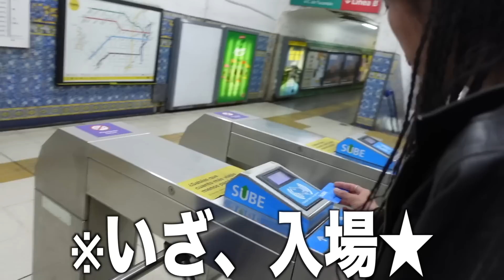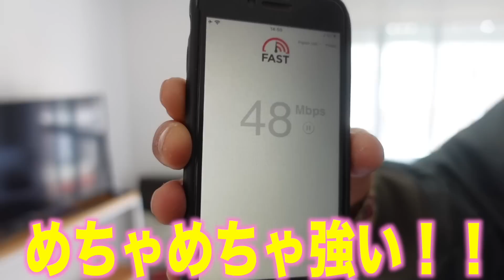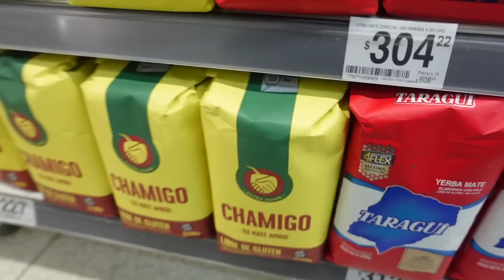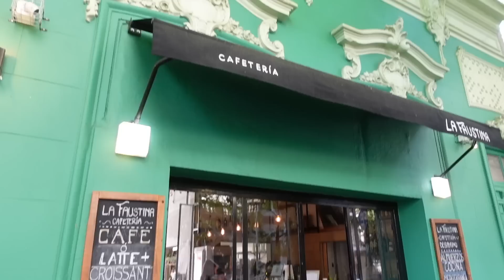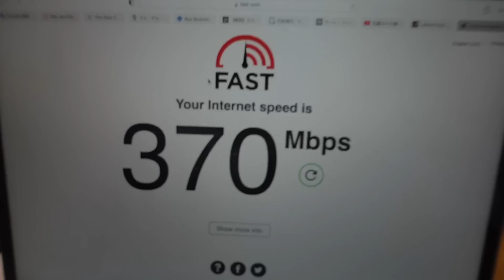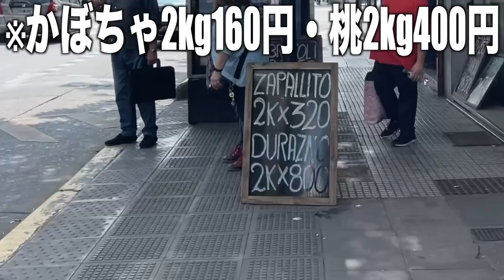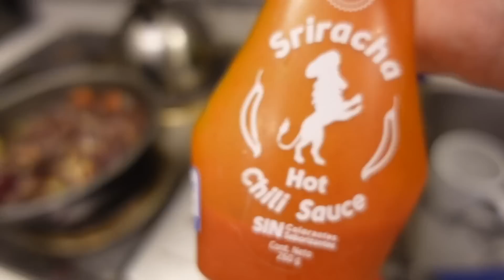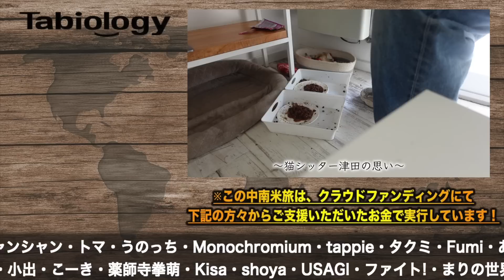【超快適】ハイパーインフレ中のアルゼンチンで3週間エアビー生活したら神だった。ブエノスアイレスの物価丸分かり！『世界196ヶ国 制覇の旅』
僕たちが泊まったエアビーのお値段は大体1泊6000円くらいだと思います。
ただ、正規レートだと確実に1泊1万円以上はします、もちろん闇レートを適用した価格なので。
※正確なお値段はスノーとカートに聞けなかったのであくまで他の部屋と比較した上での推測です。

🇦🇷アルゼンチンの闇レートについての詳しい解説🇦🇷(下のリンクで解説部分からスタートします)
※ハイパーインフレの原因も👆

💱本動画の値段表示のレート💱（2022年9月下旬あたりのレートです）
145円＝米＄1＝290アルゼンチンペソ(Blue doller)※闇レート

【タビオロジ、ここまでの旅】
僕らは2019年5月末に日本を出国してタイに入国してから、西へ西へと進んでいき、

これまで約3年半、日本に一度も帰国せずに旅を続けています。

パンデミックにより、メキシコ南部のチアパス州で1年間ほぼ身動きを取らず、

メキシコ人の彼女ができたり、色々なヒッピーとたむろっている内に、

割とスペイン語が話せるようになって、

中南米旅をクラウドファウンディングで110万円支援してもらって、

かれこれ2年半以上中南米旅を続けています。

中南米のバイブス、最高です！

絶対みんなが思ってるより危険ではないです！！！

僕らの旅を見て、中南米行きたい❤︎って思わせたい！と思ってます。

てか、思います。思わせます。ご視聴していただけると嬉しいです。

今回の動画を実はブラジルのリオデジャネイロで編集していて、

編集しながら物価の安さに驚いていました。

酒も肉も炭水化物も全部安い。

もう、これに尽きます。

ただ、あともうひとつ気になったのが、つだのカフェのシーン。

つだが永遠と「カプチーノ」のこと「カフェ」って言ってますよね。

実はスペイン語では「コーヒー」のこと「カフェ」っていうんですよ。

もう2年半以上スペイン語圏でフラフラし続けているので、仕方ない、

ってか、編集している僕（おーつか）も違和感何もなかったんです。

ただ、この動画から字幕を知人にお助けしていただくことになって、

この動画の字幕を振っていただいた方が、

「ゆうくん、ずっとコーヒーのことカフェって言ってるねwww」

って、ツッコんでくれて。

僕もﾊｯ!っとしました。

なんかこうやって、ふとした時に「あー俺もう2年以上もラテンアメリカおるんかー」

ってなります。ほんとブエノスアイレスに限らず、

中南米全部、居心地良すぎて困っちゃいます。

次回はアルゼンチンでお待ちかねの1000円企画です！

お楽しみにっ★

ご視聴、ありがとうございました！（編集:おーつか）

世界一周ではなく、世界196ヶ国制覇します！

TikTokにしか上がってないコンテンツがあります！

🔻おすすめ動画達🔻
🇵🇪標高5100m世界でいちばん標高が高い街に3万人も住む、そこに潜む闇

🇨🇴コロンビアで問題になっているベネズエラ難民グループと共にヒッチハイクしたら…

『生ぶらりオロジ』を不定期でやっているので、そちらも要Checkです!!

OtoLogicの素材を使用しています。